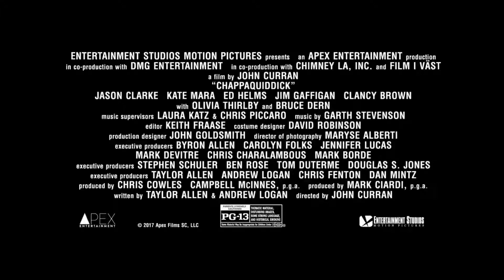Чаппакуиддик (2017)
Режиссёр – Джон Кёрран;
Жанр – триллер, драма, криминал, биография, история;
Страна – Швеция, США;
Премьера РФ (мир) – ?.?.18 (10.09.17)